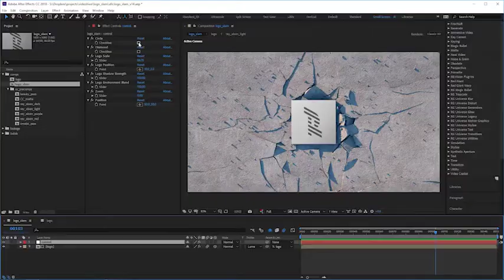Logo Slam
A simple, powerful logo animation with square, circle and diamond shape options. Logo Slam drops your logo from above and cracks the concrete ground into pieces as gravel and dust explode upon impact.